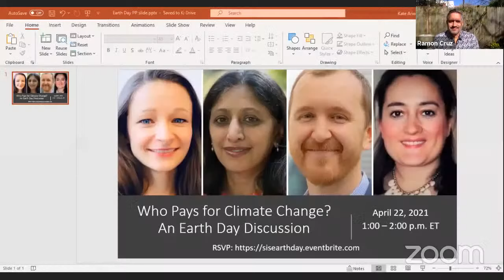Antiracism and Environmental Justice: Latinx Imperatives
Join David J. Vázquez, Associate Professor of Literature and Critical Race, Gender, and Culture Studies at American University, as he speaks with Ramón Cruz, president of the Sierra Club, SIS/BA '98. The two discuss environmental justice in Latinx communities, the recent Sierra Club commitment to antiracism, and the prospects for antiracist environmentalism in the post-Trump, post-COVID era.

This event is made possible through the generosity of Matthew Warshaw, SIS/BA ’94 and Cynthia Borges Warshaw, SIS/BA ’93.